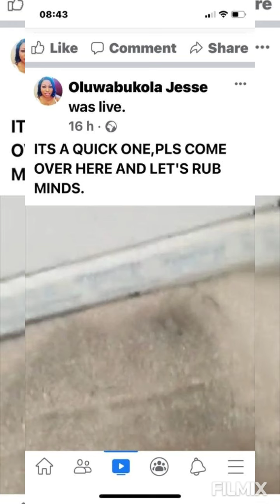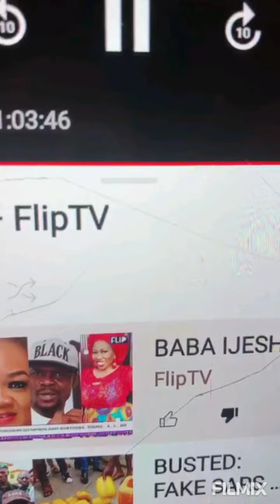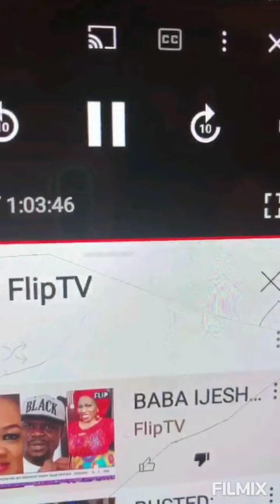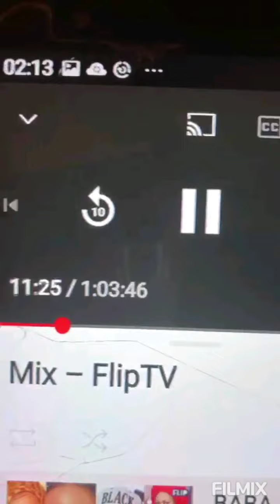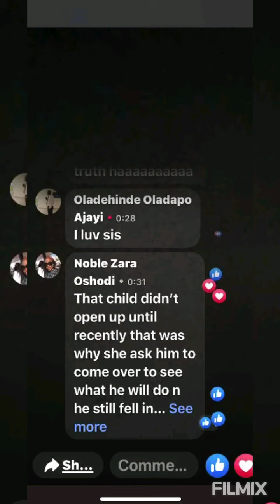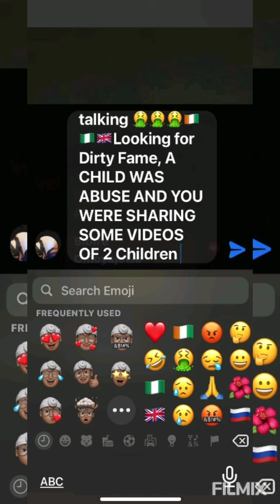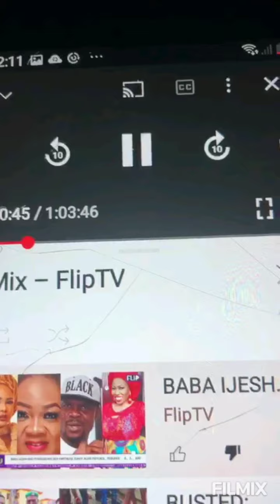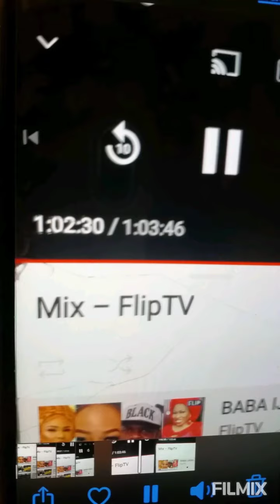How can U Come out on UTube and be saying that U have a video of some children being Abused, idiots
you need to be ARRESTED and everyone other people that you have shared the video with. You also said that you can send the video to everyone if the5send you their  numbers, are you for real, I have reported the video to YouTube and the police